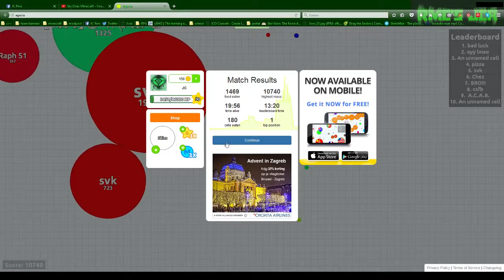Let's play agario ep3; I'm the boss!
Super special episode in wich I reach the toplist! WOOOHOOOO!